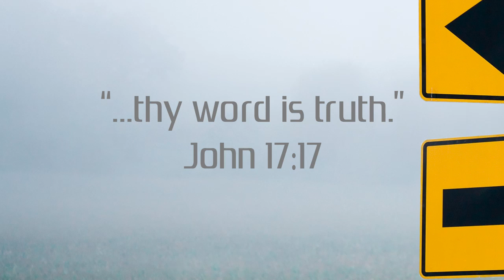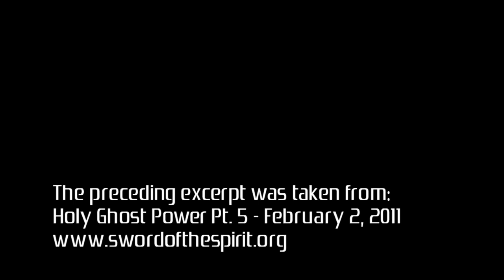Pastor Star R. Scott - Can You Be Led? - Sword of the Spirit 180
Today on the Sword of the Spirit 180, Pastor Star Scott shares with us that all of the Holy Spirit's guidance is to glorify God. When the Holy Spirit is leading us he will lead us into righteousness. Are we able to be led? Could the Holy Spirit re-direct your course at a moment's notice? If not, we are still in too much control of our lives. We must decrease and he must increase.